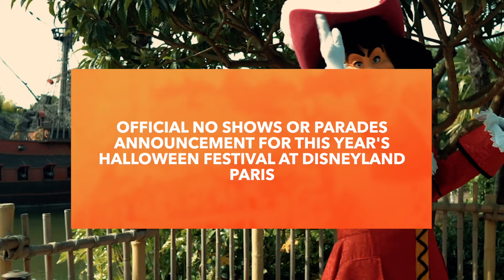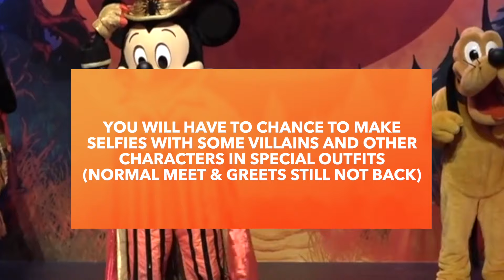🗞 Disneyland Paris News FLASH: No parades & shows announced for Halloween 2021